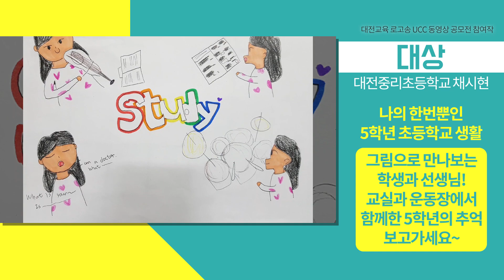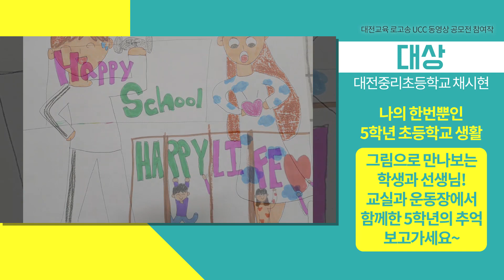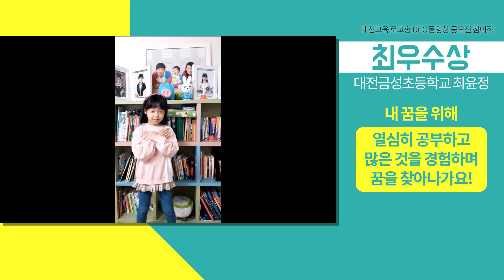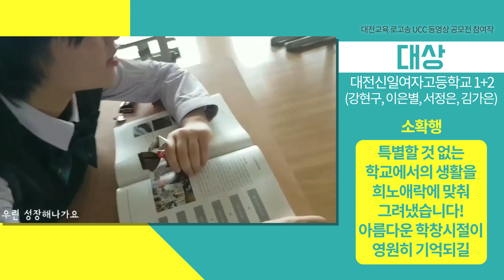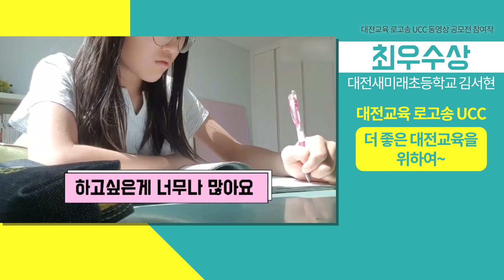2020 대전교육 로고송 UCC 동영상 공모전 참여작을 소개합니다!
2020 대전교육 로고송 UCC 동영상 공모전 모음집입니다.
참여해주신 모든 분들께 감사의 말씀을 드립니다❤
그럼 수상작들을 함께 감상해볼까요?
🔆대전교육청의 또 다른 이야기가 궁금하다면?🔆